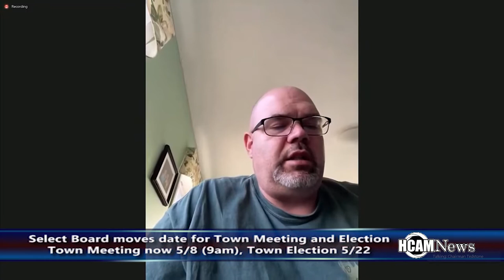Hopkinton Select Board Votes on New Dates for 2021 Town Meeting and Town Election